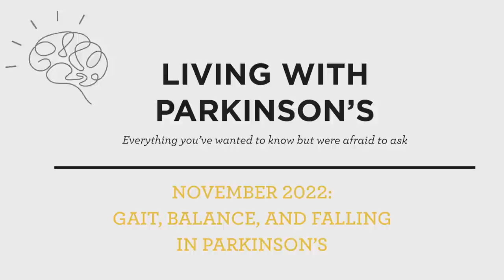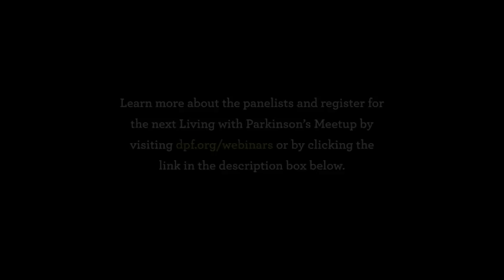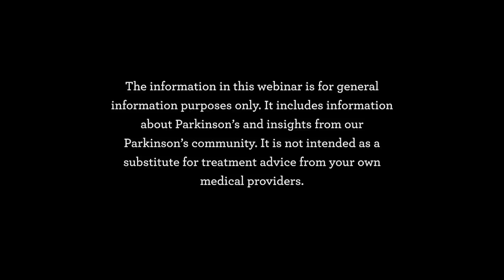Gait, Balance, and Falling in Parkinson's - Living with Parkinson's Meetup: November 2022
In this month's Living with Parkinson's Meetup, panelists discuss falling and freezing of gait with Parkinson's and what you can do to minimize it.

0:00 - Introduction
0:24 - Welcome to the November Meetup!
1:15 - Meet Maria Allen, Physical Therapist
2:27 - Meet the Panelists
8:00 - Breaking Down Falling and FOG
11:35 - The Panelists' Experiences with Falling
20:25 - Strategies to Prevent Falling
23:40 - The Benefit of Music to Prevent Falls
31:46 - Kristi's Falling and How She Told Her Doctor
40:07 - Living Alone and Falling
43:26 - A Quick Primer on Balance
46:11 - Does Being Barefoot Help with Balance?
49:36 - What to Do if You Freeze
53:35 - Fear of Falling and the Consequences
56:15 - See You Next Year!